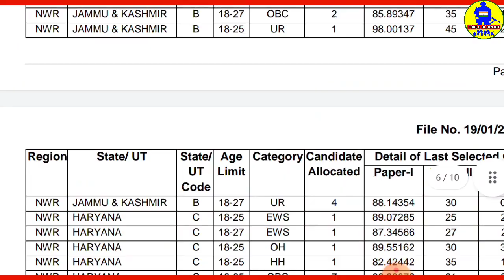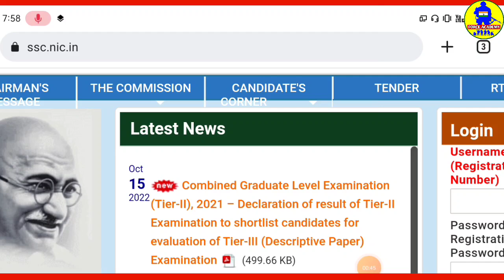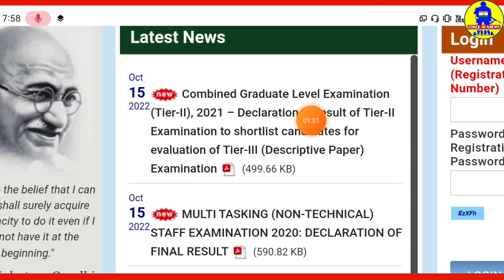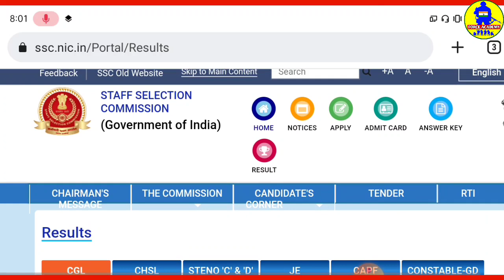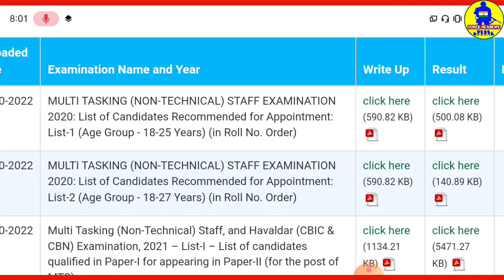SSC Today Two Big Result out🥰এই মাত্র প্রকাশিত হলো ২ টি বড়ো পরীক্ষার রেজাল্ট📍SSC today Big Update